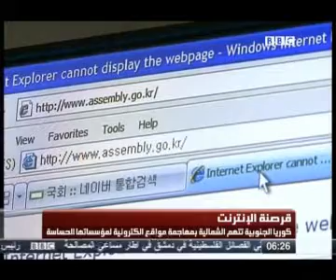im2all karsanet internet